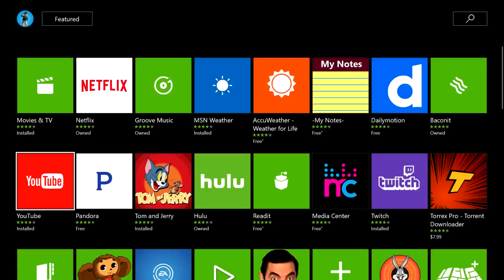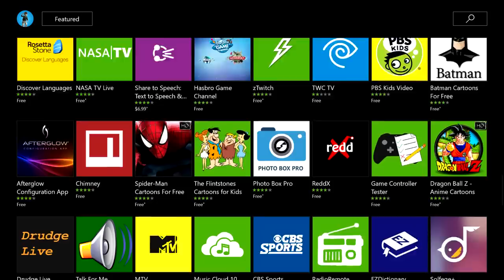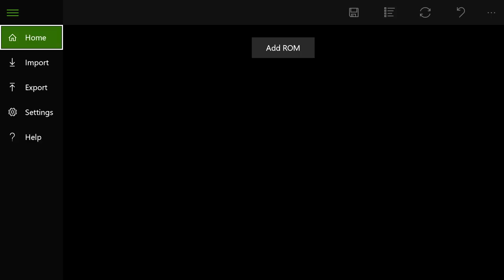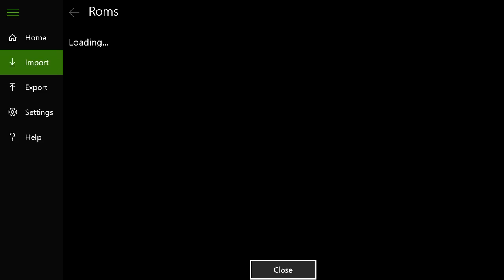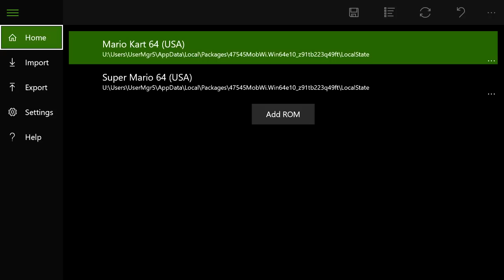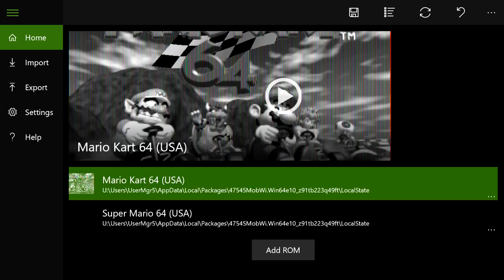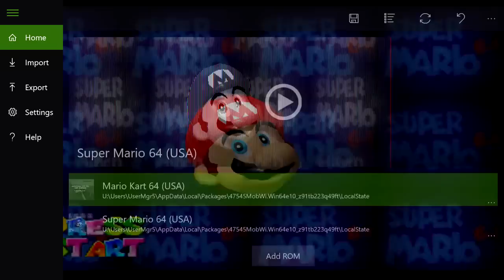💣 Como Jogar jogo dos Nintendo 64 no Xbox One - Win64e10 Tutorial - Tudo Xbox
▓▓▓▒▒▒░░REDES SOCIAS ░░░░▒▒▒▓▓:

-Ajude o Canal Doe 1$  e párticipe dos Sorteios.

GameTag Xbox: CorujaoNegro
ID PSN: Corujaong

▓▓▓▒▒▒░░Links ? ░░░░▒▒▒▓▓

app win64e10  valor 34,50
so digitar na busca do xbox one em aplicativos